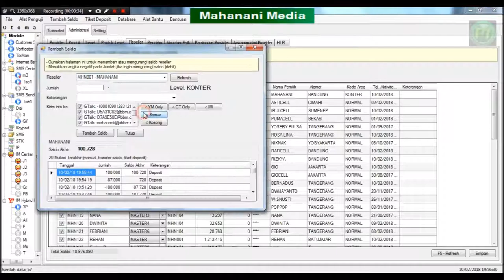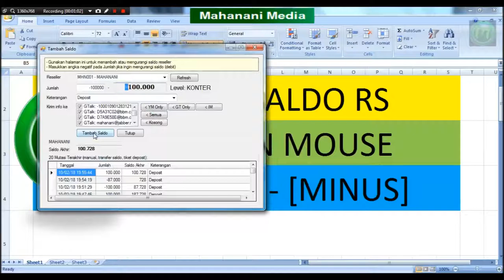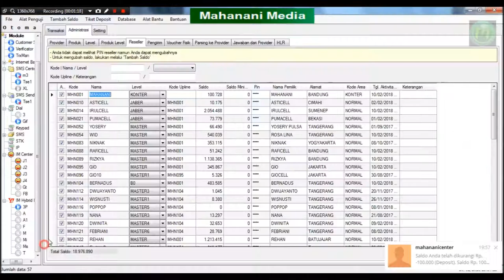OTOMAX 314 - Video Tutorial Cara Kurangi Saldo Reseller melalui Server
Video tutorial Cara Kurangi Saldo Reseller langsung melalui Server.
Ada kalanya terjadi salah input tambah saldo atau salah transfer saldo. Untuk mengoreksi agar benar kembali harus dikurangi saldo yang sudah terlanjur ditambahkan.
Berikut cara kurangi saldo reseller langsung melalui server.

Agar Tutorial Selanjutnya Lebih Bagus Lagi

Semoga bermanfaat

Salam dari
MAHANANI MEDIA

Picture & Video Demo by
Software Otomax V314

Developer & Builder Otomax
Bp.Yusuf

Background Picture by Melia Tantri is a Head Marketing for us

Thank so much to
G O O G L E
giving more refference

giving share other people